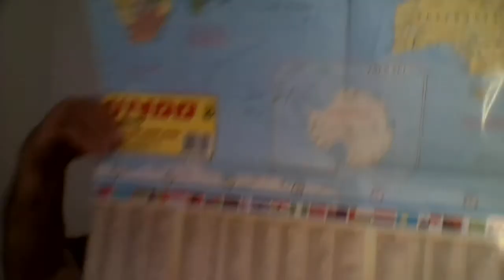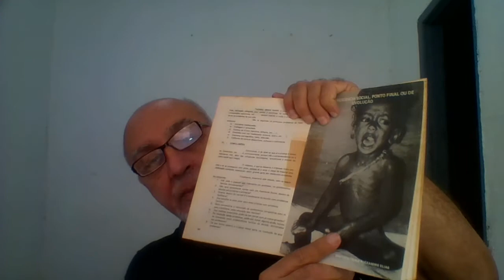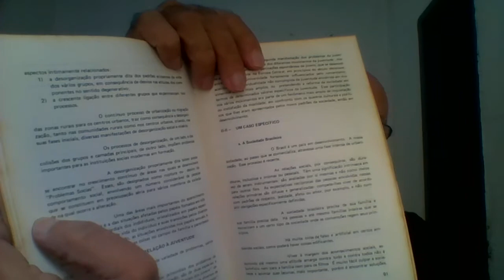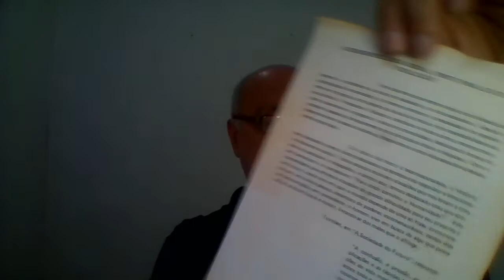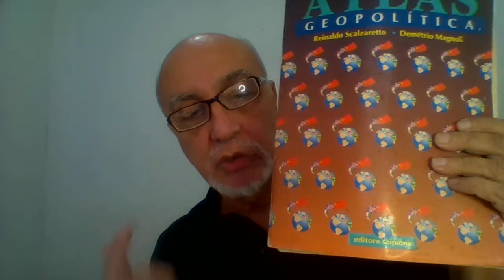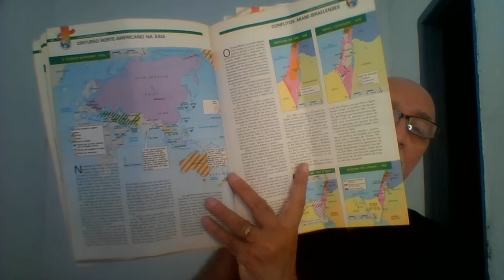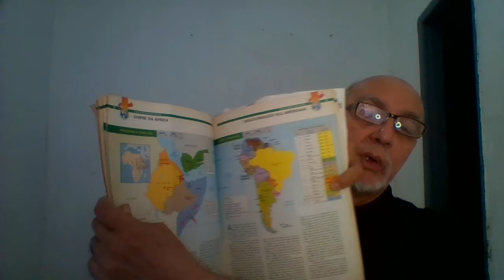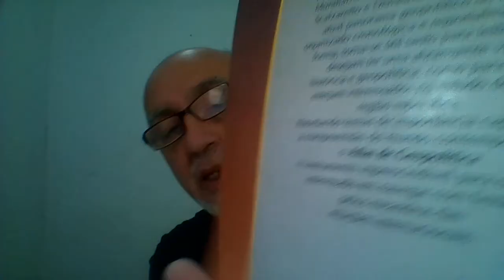DECIFRANDO A BÍBLIA A ÁGUIA DE DUAS CABEÇAS 2